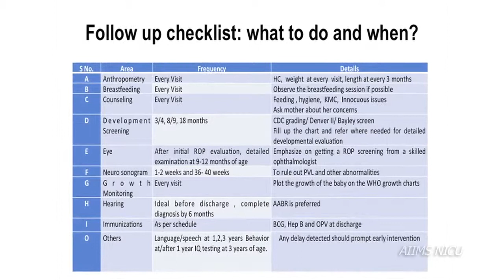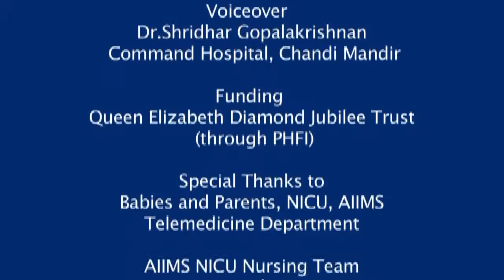Planning follow up of baby receiving Kangaroo Mother Care